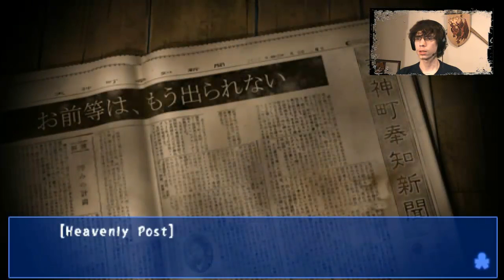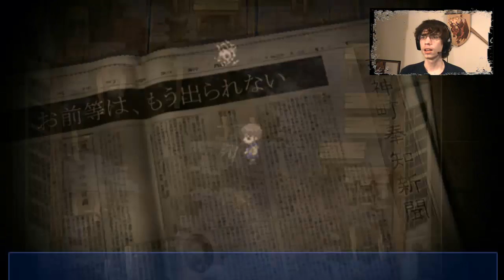WE'RE GUNNA DIE?! | Corpse Party - [#2] - PSP Horror Game Let's Play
How's it going knights of the round table?! Welcome to another part this new let's play series of Corpse Party!